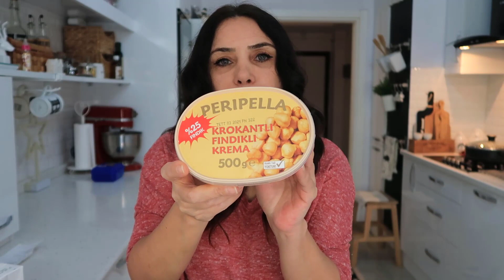YENİ KLİMA ALDIM ⛄️ Tefal Döküm Tava 🍳 Market Alışverişim (Daikin Klima Kullanımı) Filizce Home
Bu videomda ,Yeni Klima Aldım ve Klima Alırken Dikkat Edilmesi Gerekenler ,Daikin Klima Kullanımı ,Daikin Inverter ,Mitsubishi Klima ,Toshiba Klima ve Klima Seçerken Nelere Dikkat Etmeli adı altında size Fikirlerimi Anlattım.Daha sonra Bim ,Market Alışverişi mi Paylaştım.Tefal Titanium Expertise Izgara Tava da Döküm Tava Nasıl Kullanılır ,Döküm Tava Pirzola ,Akşam Yemeği Menüsü nü Paylaştım.Günlük Vlog 3 umarım beğenerek izlersiniz.

Daikin 24000 Klima (n11 den aldım ,orada bitmiş).Sizin için Akakçe diye bir siteden buldum. Daikin Sayfasınada Bakın Dilerseniz
Tefal Titanium Expertise Izgara Tava (ben tefal bayiiden aldım,bayiide kalmamış)Trendyol da buldum aynısını

dekorasyon fikirleri ,oda turu filizce home ,mutfak dekorasyonu ,dolap düzenleme ,Filizce Home ,
temizlik vlog ,temizlik videoları ,klozet temizliği ,günlük vlog filizce home ,mutfak düzeni ,filizce home ev turu ,para çiçeği ,aloe vera ,konmari katlama ,banyo temizliği ,alışveriş videoları ,çiçek

Her türlü ,klozet temizliği nasıl yapılır ,banyo temizliği ,tuvalet temizliği ,temizlik nasıl yapılır ,lavabo nasıl temizlenir ,ev temizliği ,temizlik avcıları ,temizlik videoları aşağıdaki linki tıklayın.

Evini sevenler buraya ,ev turu vlog ,ev dekorasyon fikirleri mutfak ,banyo yenileme ,mutfak düzenleme ,dolap düzenleme ,çamaşır katlama.Merak ediyorsanız alttaki linkleri tıklayın.

Vlog ,günlük vlog temizlik ,günlük vlog almanya ,günlük vlog filizce home ,almanya vlog ,tatil videoları ,bakü blog ,azerbaycan vlog için alttaki linkleri tıklayın.

Estetik ameliyat ,güzellik tüyoları ,makyaj videoları ,geri dönüşüm fikirleri ,geri dönüşüm projeleri , para çiçeği bakımı ,para çiçeğinin dikimi ,aloe vera nasıl dikilir ,abur cubur ,göz kapağı ameliyatı için alttaki linkleri tıklayın.

Kolay pasta tarifleri ,kolay tatlı tarifleri ,kolay börek tarifleri ,kolay yemek tarifleri ,alman pastası yapımı ,cheesecake tarifi ve bana özel değişik pasta tarifleri için alttaki linki tıklayınız.

Hayat hikayem ,gerçek hayat hikayesi ,hikaye dinle ,yaşanmış hayat hikayeleri ,ibretlik evlilik hikayeleri ,benim gerçek hikayelerimi dinlemek isterseniz alttaki linki tıklayınız.

Merhaba ,ben Filiz Arslan (Filizce Home) : Youtube Türkiye'de macerama başladığım günden bu güne ,çok güzel bir aile edindim.Kanalımda ,kendi hayatımdan videolar paylaşıyorum.Günlük vloglar ,eğlenceli videolar ,komik videolar  ,evim ,çocuklarım ,aktivitelerim ,aslında bana ait olan tüm güzellikleri sizlerle paylaşmak bana mutluluk veriyor.Bazen güldüren komik anlarımın yanısıra ,bazende hüzünlendirecek videolarım.Videoları hazırlarken ve çekerken çok büyük bir keyif alıyorum.Sabit olarak haftada bir defa video paylaşıyorum.Haricinde sürpriz yapmayı çok sevdiğim için (kendi mesleğimden fırsat bulabilirsem) sürpriz birkaç videoda paylaşabilirim 😍
Hayat paylaştıkça güzel ,hepinizi seviyorum❤️